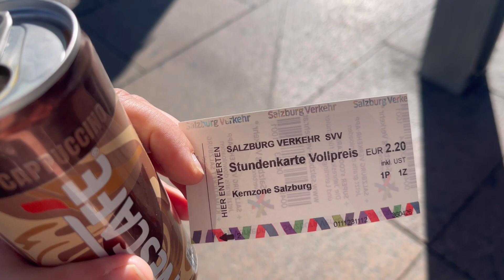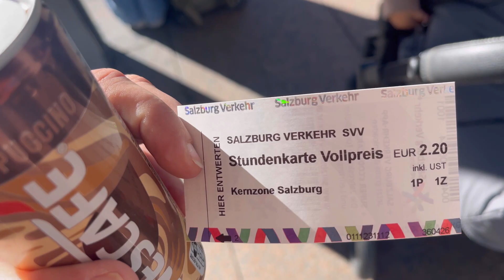ANNEMDEN EGENIN NEFIS CÖREK TARIFI 🥙 2 GÜN SONRA COCUKLARIMA GITIM 😀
Bizi izlediniz icin cok tsk ederim allah hepinizden razi olsun 🥰🤲

BIZI TANIYIN | NASIL TANISTIK | KAC SENEDIR EVLIYIZ?SORU & CEVAP